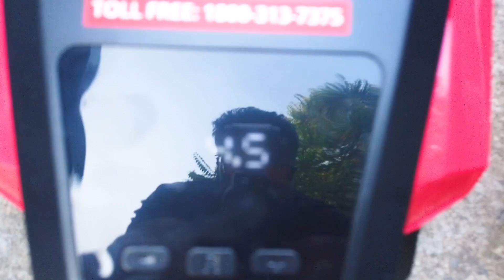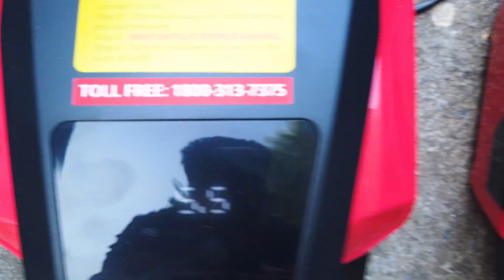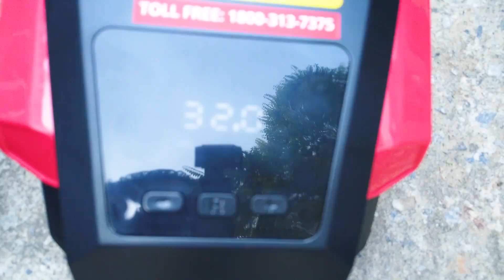Best Digital Car Tyre Inflator air pump - King Indian - King Indian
USEFUL PRODUCTS LINKS
Chain Lube / Clean
Horn
Engine Polish for RE
Bike & Car Polish
Stanley Tool Kit :https:// amzn.to/2uevR5o
Red Gloves
Leather Wallet
Leather Belt
Tyre Inflator